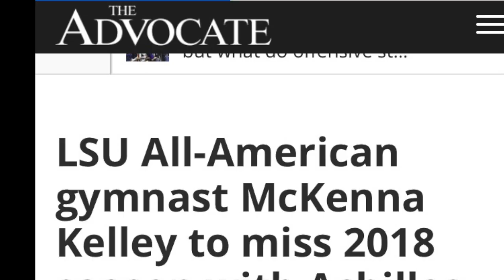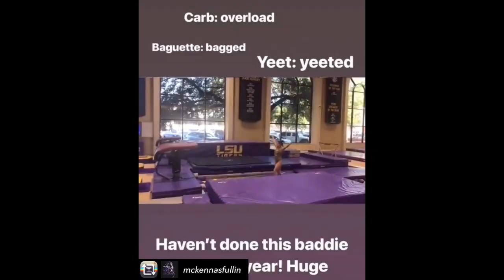McKenna Kelley: The Climb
Just an edit of the awesome McKenna Kelley, who's making her comeback tomorrow at Gym 101